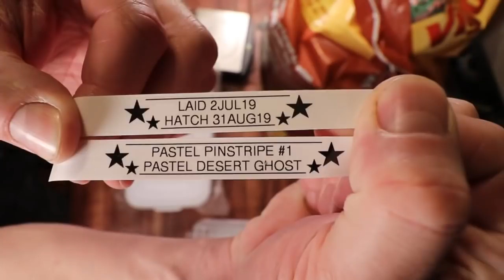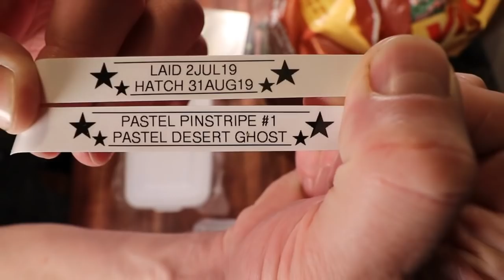Last clutch of ball python eggs for 2019!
In this video I'll pull the last clutch of ball python eggs for the year.  I'll also go through the eggs in my incubator and show you one that is really in rough shape.

This is the SD card for the camera:

This is my studio lighting:

Here are my batteries for my studio lights:

Here's the bag I use for my camera gear: